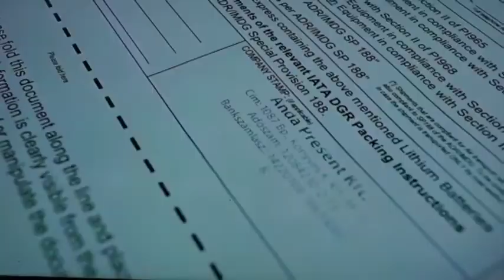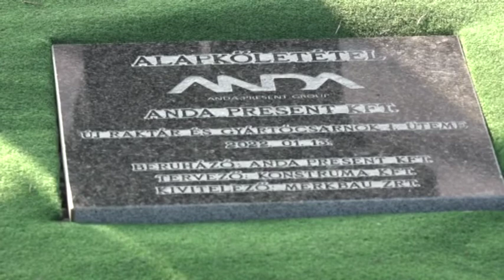Alapkőletétel és új csarnokátadó volt az ANDA-ban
2022. január 13-án ezer négyzetméteres csarnokot adott át, és egy 2,2 milliárdos fejlesztés alapkövét tette le az ANDA Present Group cégcsoport Kalocsán. A beruházás során egy 5.300 négyzetméteres csarnok létesül, melyben egy 1600 négyzetméteres üzem és gyártórész, egy 3700 négyzetméteres logisztikai raktár, valamint egy 500 négyzetméteres irodarész kerül kialakításra. A kivitelezési munkálatok heteken belül indulnak és a tervek szerint 2023 júniusában fejeződnek be.